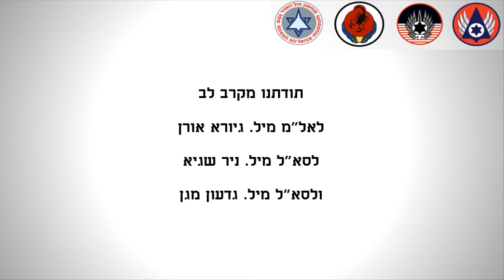טייסת 105 “טייסת העקרב״ היקרה היי ברוכה בצאתך את חצור ובבואך לרמת-דוד!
פרידה עצובה וקבלת פנים לבבית של לוחמים ראשונים של טייסת 105 סופר מיסטר בחצור 1960 ואחרונים של טייסת 105 מוסטנג
ברמת-דוד 1956!

חצור, אוגוסט 2021

אל״מ מיל. גיורא אורן וסא״ל מיל. ניר שגיא
הם שני חברי ילדות ממושב עין ורד,
שהיו בין הלוחמים הסדירים הראשונים
בטייסת 105 סופר מיסטר זמן קצר לאחר פתיחתה מחדש בחצור ב-1958.
שניהם בוגרי קורס 29
הוצבו ב-1960 לטייסת הסמב״ד החד מושבית
וכעת, כעבור 61 שנה, הם מלווים אותה
ברגש נוסטלגי חם - ועם הרבה מאוד זכרונות יפים מאותם ימים רחוקים -
בהמראתה מחצור לרמת-דוד!

רמת-דוד, ספטמבר 2021

סא״ל מיל. גדעון מגן הוא קיבוצניק מעין שמר
בוגר קורס 20 בשנת 1956,
סג״מ גדעון פרבר היה בין
 צעירי הלוחמים בטייסת 105 מוסטנג
ברמת-דוד במלחמת סיני (מבצע קדש)
באוקטובר - נובמבר 1956 בהיותו סג״מ צעיר -
ולימים מוותיקי הלוחמים בטייסות רמת-דוד
ופדוי שבי מסוריה -
והנה כעבור 65 שנה הוא משפשף את עיניו ומקבל
את פניה של הטייסת הראשונה שבשורותיה לחם כטייס מוסטנג - כאן ברמת-דוד, שאליה שבה הטייסת עם מטוסי הברק הדו מושביים שלה!

 תודה מיוחדת לאל״מ מיל. גיורא אורן, לסא״ל מיל.
ניר שגיא ולסא״ל מיל. גדעון מגן - שהתראיינו לסרטון זה!

 תודתנו מקרב למפקד טייסת 105
סא״ל ד׳ ולאנשיו על התמיכה והסיוע להם זכינו
בהפקת ובצילום סרטון זה!

הפיקה צילמה וערכה:

ליאל זטלאוי

צילם סטילס:

זיו ברזילי

ראיין:

אבי משה-סגל